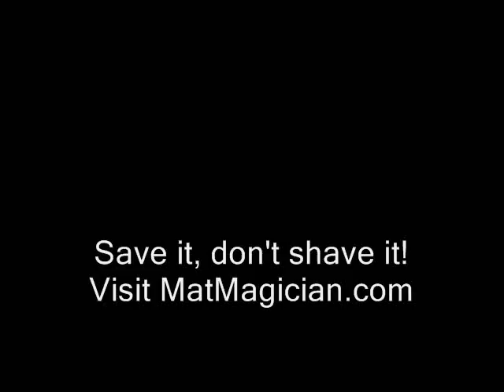Mat Magician pet grooming tool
An ear is dematted and brushed through in no time at all with the help of Mat Magician!